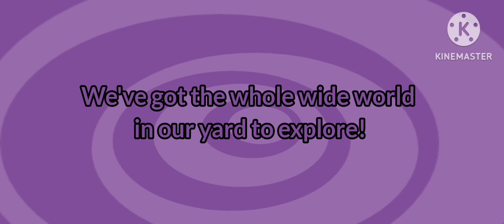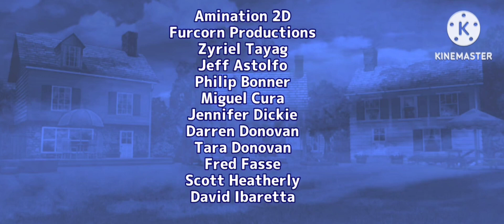The Backyardigans: CubicLocker - Ep. 88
Nickelodeon, Nick Jr., Nick Jr. Backyardigans and all related Titles, Logos and Characters are
trademarks of Viacom International Inc.